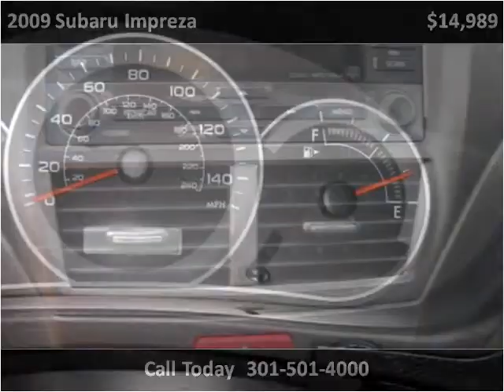2009 Subaru Impreza Used Cars Accident MD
This 2009 Subaru Impreza is available from Art Butler Auto Sales.